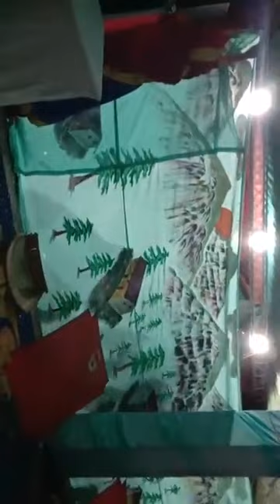Govt girl sr sec school Bilaspur folk dance performance Under -19 cultural program at Gsss Jubbal